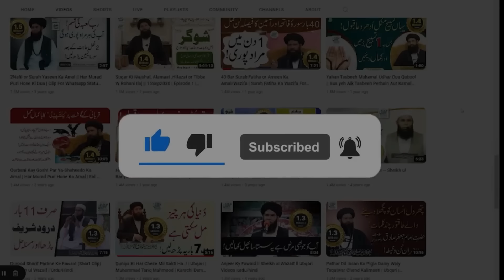Karishmati Amal | Jo Apko Roshni Ki Tarah Naseeb Mein Chamakayega | Just Discover Secret